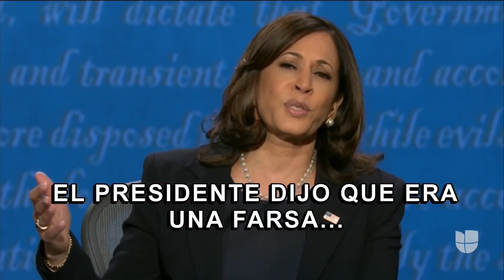¿Qué piensan los jóvenes sobre el debate vicepresidencial entre Kamala Harris y Mike Pence?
Aunque el debate de anoche fue mucho más moderado que el del presidente Trump y el candidato Joe Biden, muchos aseguran que por estar discutiendo sobre si el mandatario ha hecho o no un buen trabajo, nuevamente no se escucharon los planes de futuro de cada candidato.